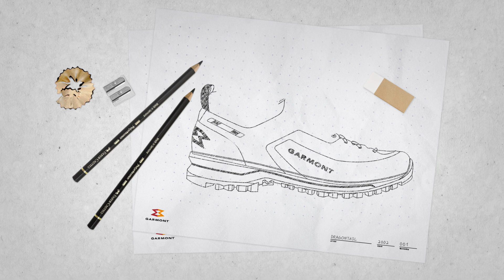GARMONT | DRAGONTAIL TECH GEO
Awarded with an ISPO Award, this shoe is the result of the passion and commitment of our entire product team, which has translated the values of sustainability into one of our most iconic products.

The Dragontail Tech GEO is not just a shoe; it is a symbol of our commitment to making a difference. We have rethought the entire production process to minimize the CO2 footprint, revisiting every single component with innovative and eco-friendly materials.

The result? A product that offers the same exceptional performance, but with 28.8% less CO2 emissions compared to the traditional version.

Another step forward in our journey toward a more green and sustainable future.